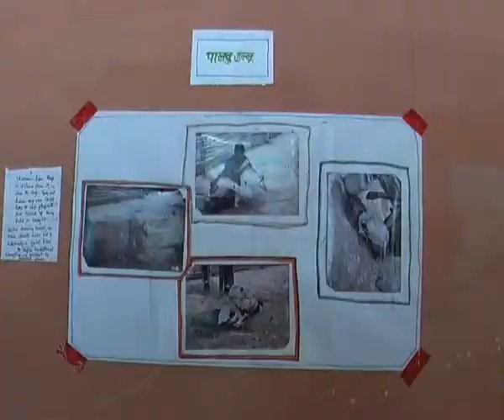'वसुधेव कुटुम्बकम'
आज जहाँ इस भोतिकतावादी ज़माने में चारो ओर स्वार्थ और मक्कारी का बोलबाला है..पिता-पुत्रहो या भाई-भाई,सारे रिश्ते कही-ना-कही स्वार्थपरक को प्रस्तुत करते है...वही एक शख्स ऐसा है जिसने मानवता की भावना को फलीभूत करते हुए 'वसुधेव कुटुम्बकम' के सिद्धांत को अपने आप में आत्मसात कर लिया है. आदिवासियों के दुःख में दुखी होते तो उनकी खुशियों में ही अपना आनंद तलाशने वाली इस शख़सियत का नाम. डॉक्टर प्रभुदत्...